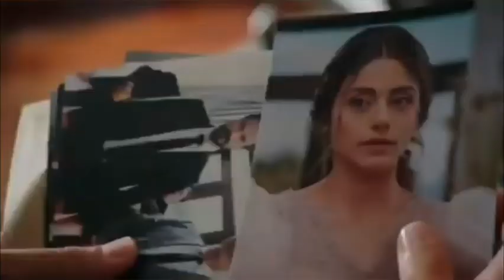When I look You|Cover song|Originally by Miley Cyrus|Sehyam